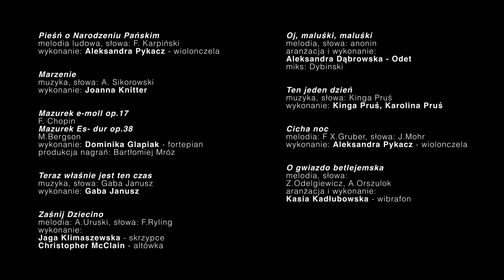Koncert świąteczny 2020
Serdecznie zapraszamy na koncert świąteczny Gdańskiego Klubu Soroptimist International
W koncercie występują
Aleksandra Pykacz

Program koncertu
0:44 Pieśń o narodzeniu Pańskim

wykonanie: Aleksandra Pykacz - wiolonczela
2:44 Marzenie - A.Sikorowski
wykonanie: Joanna Knitter
4:48 Mazurek e-moll op.17 - F. Chopin
wykonanie: Dominika Glapiak – fortepian
nagranie: Bartłomiej Mróz
6:47 Teraz właśnie jest ten czas - Gaba Janusz
wykonanie: Gaba Janusz
9:01 Zaśnij Dziecino
wykonanie: Jaga Klimaszewska – skrzypce, Christopher McClain - altówka
11:20 Oj, maluśki, maluśki
aranżacja i wykonanie:
Aleksandra Dąbrowska - Odet
miks: Dybinski
15:56  Cicha Noc
17:56  Ten jeden dzień - Kinga Pruś
wykonanie: Kinga Pruś, Karolina Pruś
19:53 Mazurek Es- dur op.38 - M.Bergson
nagranie: Bartłomiej Mróz
21:47 O gwiazdo betlejemska
aranżacja i wykonanie: Kasia Kadłubowska – wibrafon
nagranie: Dominik Fuerstberger
21:46 Lulejże mi, lulej
muzyka: Ewa Bem, słowa: Stanisław Tym
aranżacja: Aleksandra Dąbrowska - Odet
wykonanie:
Aleksandra Dąbrowska - Odet - Nord stage piano
Aleksandra Pykacz - wiolonczela
Jaga Klimaszewska - skrzypce
Dominika i Celina Glapiak - wokal
Joanna Knitter - wokal
Kasia Kadłubowska - wibrafon
Gaba Janusz - wokal
Kinga Pruś – wokal

mix: Dominik Fuerstberger
montaż: Karolina Zaleszczuk

Soroptimist International Gdańsk
2020